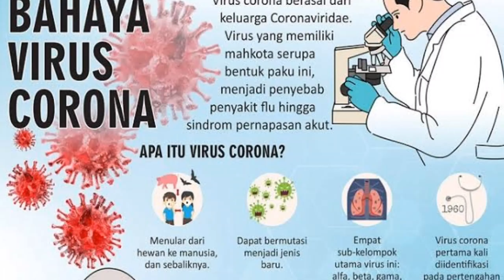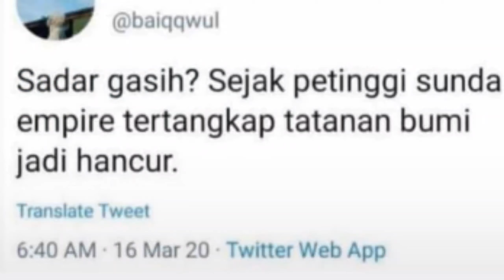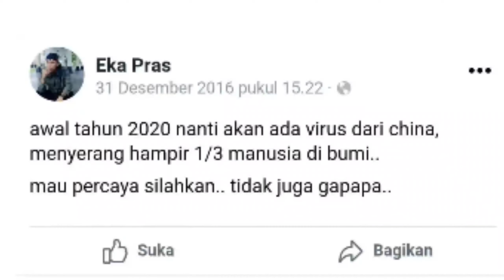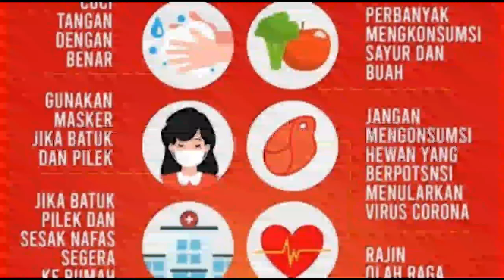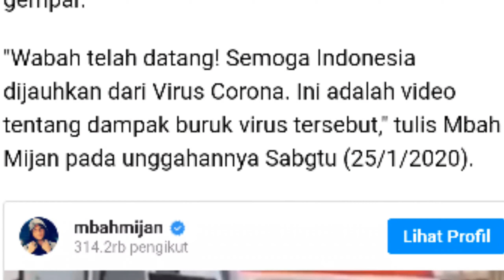RAMALAN TAHUN 2020 TENTANG COVID 19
Ramalan Tahun 2020 Telah terjadi